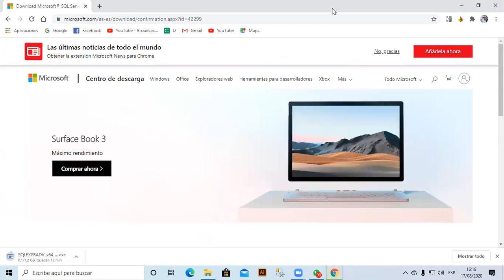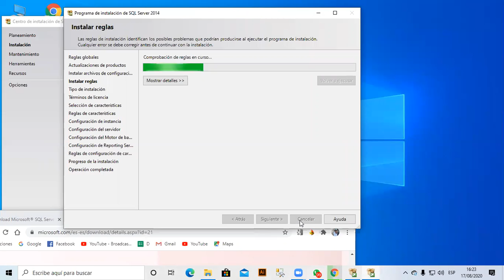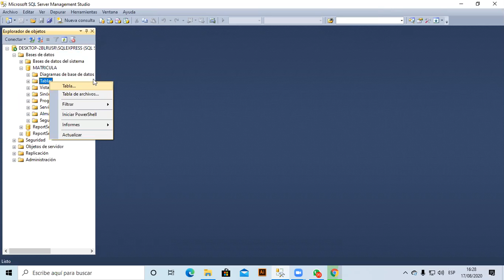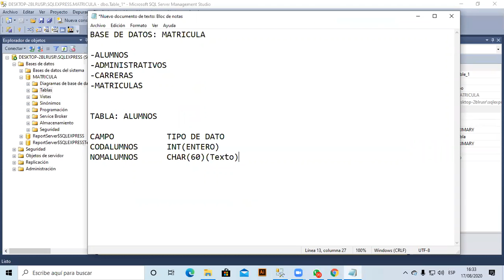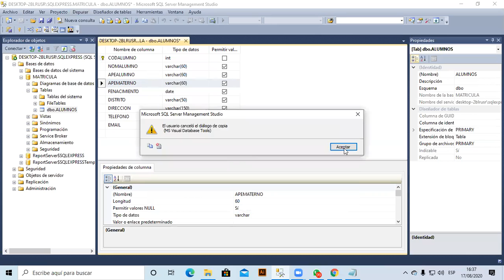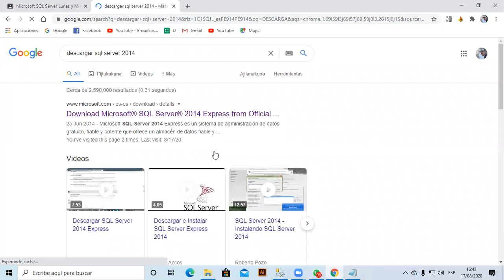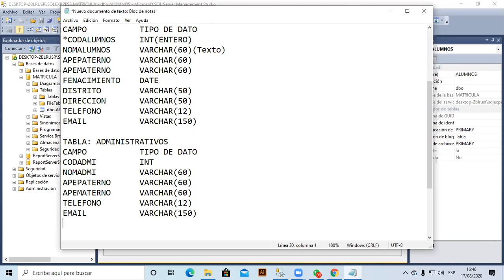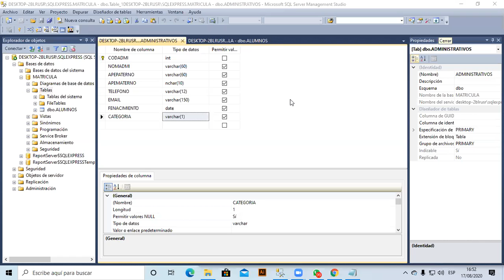Reunión 1 Sql server